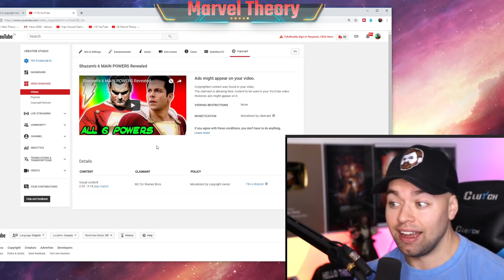Warner Manually Claims Video...Never covering DC Content Again - Back to Marvel Theory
Well seems like I'll be putting the channel's name back to Marvel Theory. Thanks for understanding everyone!

Exclusive Content